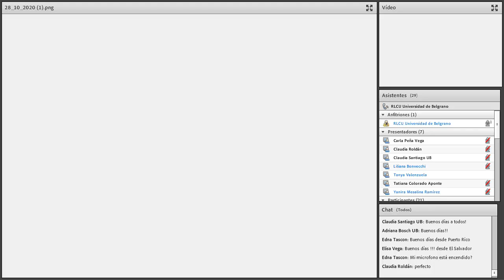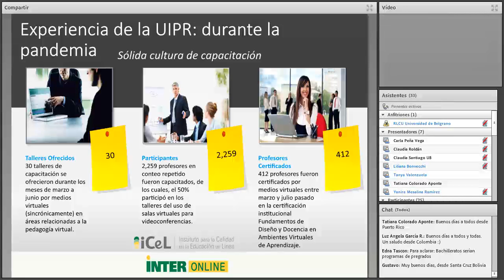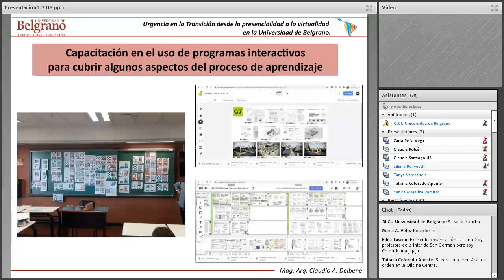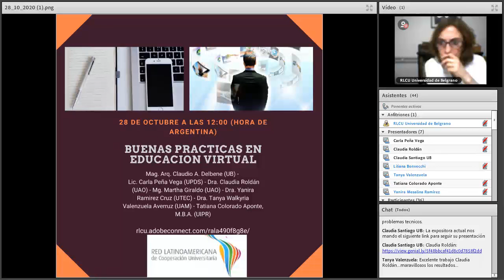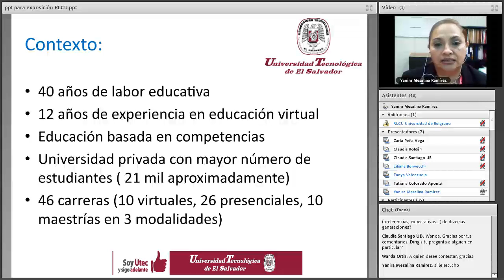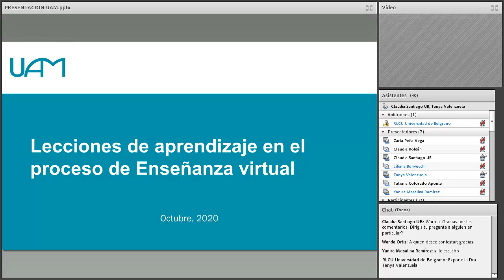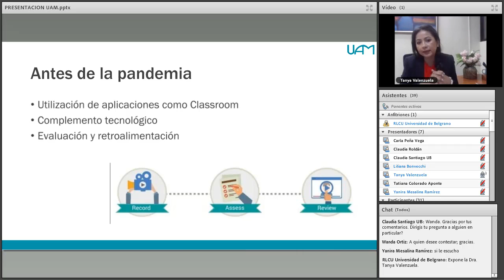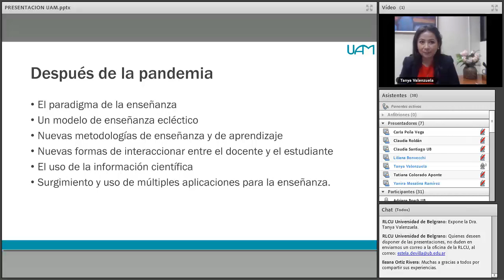Mejor experiencia en educación virtual en pandemia